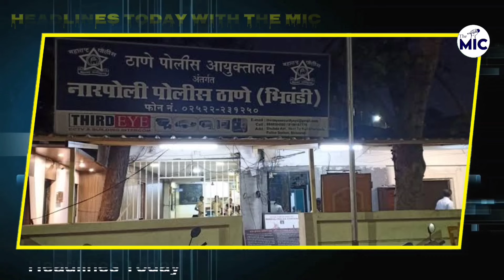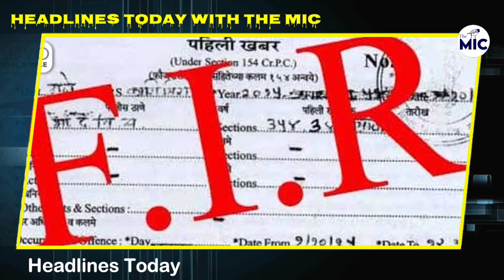23 March Headlines •Train Me Ashlilta •DCM Ka PA Bata Kar Fraud •Vahan Chori •Bhiwandi Update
23 March Headlines •Train Me Ashlilta •DCM Ka PA Bata Kar Fraud •Vahan Chori •Bhiwandi Update
Fam Ansari,
Bhiwandi News,
Bhiwandi Road,
Bhiwandi Nagar Sevak,
Bhiwandi Court,
Bhiwandi Corporation,
Bhiwandi Tahseeldar,
Bhiwandi IGM Hospital,
Bhiwandi Anganwadi,
Political News,
Political Party's,
Election Commission,
Election News,
Sarkari News,
Sarkaari Office,
Sarkaari Officer's news,
Bollywood News,
Food Minister,
Anganwadi sewaka,
Giram panchyat,
Mahashtra News,
Hindi News,
महाराष्ट्र,
हिंदी न्यूज़,
भारत,
पॉलिटिकल न्यूज़,
सरकारी अधिकारी,
पॉलिटिकल पार्टी,
बॉलीवुड न्यूज़,
स्पोर्ट न्यूज़,
ब्रेकिंग न्यूज़,
लेटेस्ट न्यूज़,
टॉप 5,
हेडलाइंस,
द माइक,
भिवंडी महानगरपालिका,
भिवंडी,
भिवंडी मंसिप्लिटी,